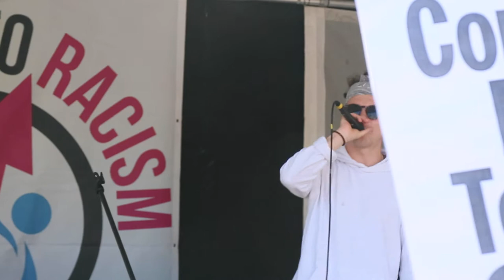Tommy Walton at May Has To Go protest.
Tommy Walton performing at May Has To Go protest, Parliament Square, London 10th June 2017.